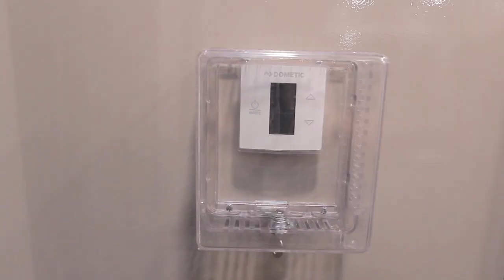Luxury Portable Restrooms Trailer | 10 Station Calypso Series - White Cabinets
Provide your guests with the best! The 10 Station Portable Restrooms Trailer offers a durable and upscale environment perfect for any event, casual or formal.

This 16-foot portable restrooms unit is completely self-contained, with a 150-gallon onboard fresh water tank and 560-gallon waste tank.  A clean, fresh exterior greets each guest with heavy duty fold-up aluminum steps and rails for easy access.  The women’s suite includes three stalls with white ceramic china flushable toilets, single vanity with sink and metered faucet, hot water hand wash and a large shatter-proof vanity mirror. The men’s suite features the same amenities, single stall and also includes a urinal.  Your guests will also be sure to enjoy the comfort of a fully climate-controlled environment maintained by air conditioning and heat strips.

The Smarter Restrooms App. is an interactive tool allowing portable restroom rentals fleet owners to monitor and control operational systems for their trailer(s) from any smartphone, tablet, or computer. You can easily maintain systems operations with the ability to monitor waste and freshwater tank levels, power, and interior climate control.

    Highlights:
      - Smarter Restrooms App
      - White water-resistant cabinetry with matching privacy stall doors
      - Coordinating Beige FRP walls with white trim
      - Solid Surface Countertops with white china sinks and metered
            faucets
       - Designer Wood Plank Vinyl Flooring with Rich, Deep Wood Tones
       - Deluxe Interior and Exterior Lighting Package